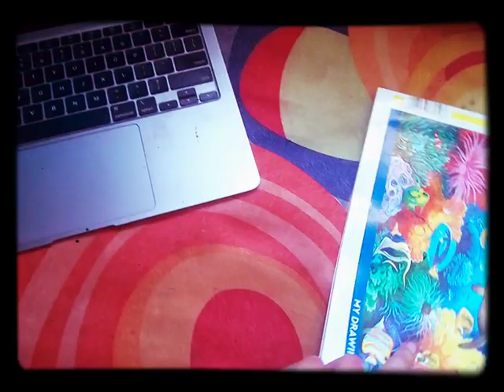sketch book tour 2022 !